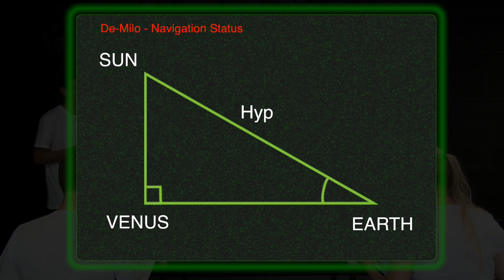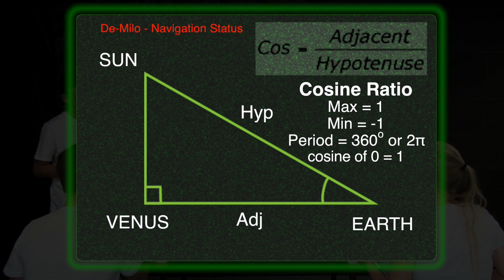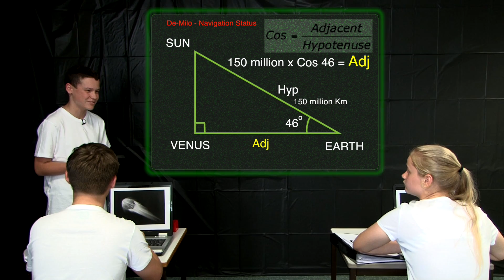KS3 & KS4 Trigonometry SPACE - Theatre Maths video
Theatre maths presents: SPACE - Trigonometry KS3 & KS4
Can the crew of the spaceship de Milo return to Earth safely after a meteor collides with their spaceship? Understanding trigonometry will enable the crew to calculate how much fuel they have.
Film and Edit: Caw productions Plymouth